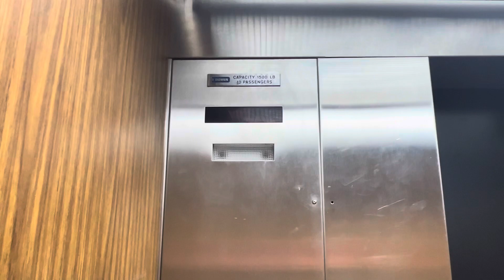Elevator 3201 General De Gaulle Drive